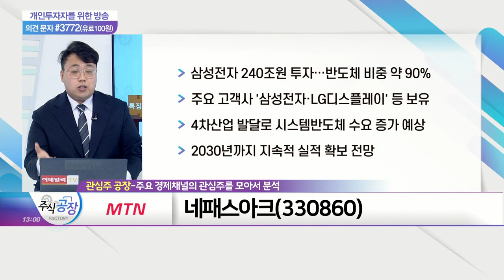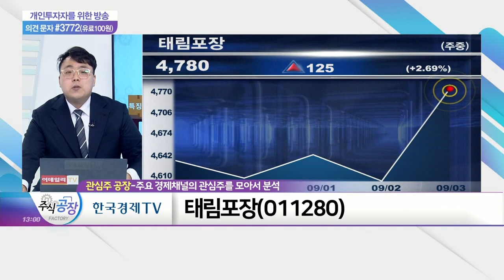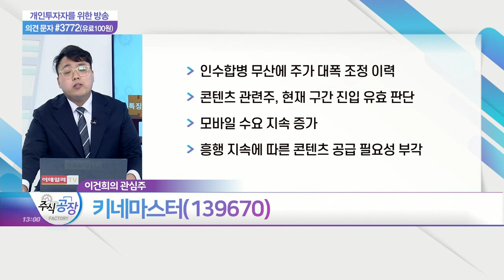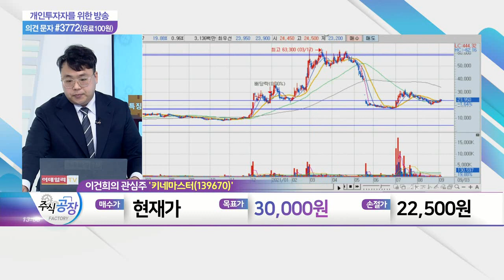네패스아크, 인터플렉스, 태림포장, 키네마스터_관심주 공장 (20210903)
네패스아크(330860)
- 삼성전자 240조원 투자… 반도체 비중 약 90%
- 주요 고객사 '삼성전자·LG디스플레이' 등 보유
- 4차산업 발달로 시스템반도체 수요 증가 예상
- 2030년까지 지속적 실적 확보 전망

- 애플 테마 수혜주 포함 예상
- 매년 3분기, 애플 가을 신제품 출시 전략
- 애플 아이폰 PCB 공급사
- 삼성전자 갤럭시 시리즈 펜 관련 부품 공급 수혜 기대

태림포장(011280)
- 친환경 수혜주 충분한 조정… 기술적 반등 판단
- 폐기물시장 2025년 23조 7,000억원 성장 전망
- 중국 플라스틱 수입 전면금지 결정: 제지·골판지 수요 증가 예상
- 아마존·쿠팡 등 물류 수요 지속 증가 수혜

키네마스터(139670)
- 인수합병 무산에 주가 대폭 조정 이력
- 콘텐츠 관련주, 현재 구간 진입 유효 판단
- 모바일 수요 지속 증가
- 흥행 지속에 따른 콘텐츠 공급 필요성 부각
- 1인 가구·인구고령화 추이 지속적 확대 예상
- 낮은 부채비율·유보율 회사 유지 수준
- 콘텐츠 테마 재부각 시 큰 폭 상승 가능성